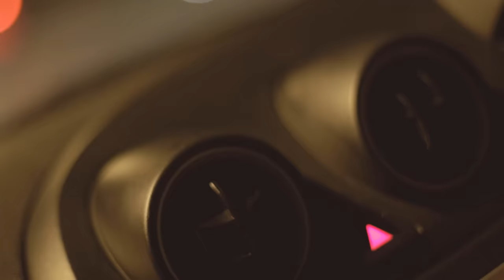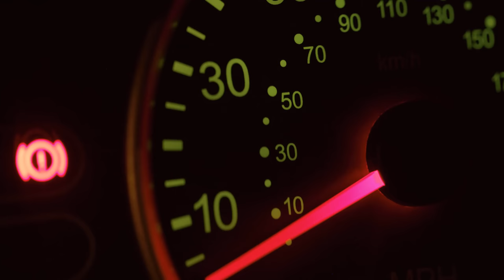Drive - Shot on Canon 1DC in 4K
Short piece shot whilst testing the Canon 1DC. This was shot at 4096x2160 (4K), 24P in C-Log. Most shots were ISO4000 and some even as high as ISO10000. I wanted to see what this camera could do in low light, and it did not dissapoint. Edited in Adobe Premiere CS6 in a 4K time-line (rather laborious) and graded with Film Convert Pro 2.